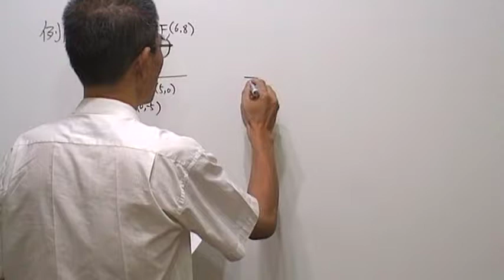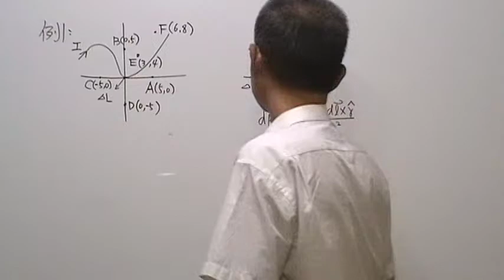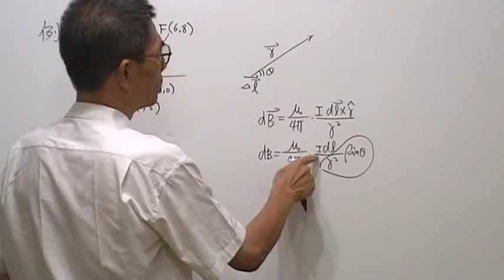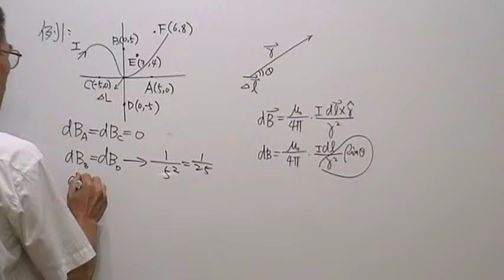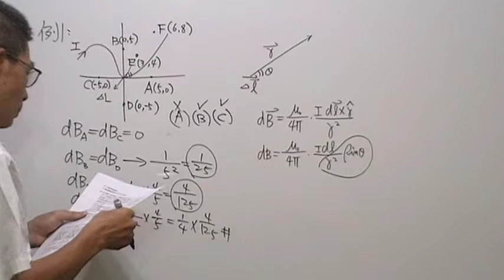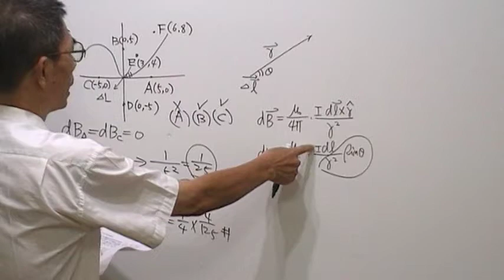高三物理第609題